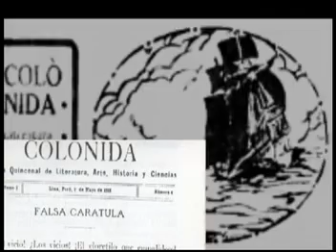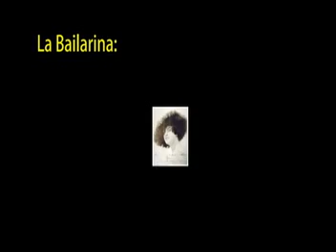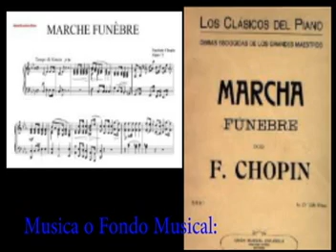La Danza Macabra o La Bailarina y el Cronista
Hola os invito a disfrutar del documental sobre:
La Danza Macabra o La Bailarina y el Cronista  que después de casi cien años ha sido decodificado.
Esta historia basada en hechos reales ocurrida en Noviembre de 1917, por uno de los mas reconocidos pensadores latinoamericanos como es Jose Carlos Mariategui y la bailarina de danza moderna Norka Ruskaya. Todo se desarrolla en lugar sacrosanto Cementerio Presbitero Maestro donde la bailarina ejecuto una danza a medianoche semidesnuda a ritmo de la danza macabra ejecutada por un violinista desconocido, al final todos los participantes acaban en prisión.
Incluye subtitulos en español e ingles
Si desea mas información visite la pagina web.